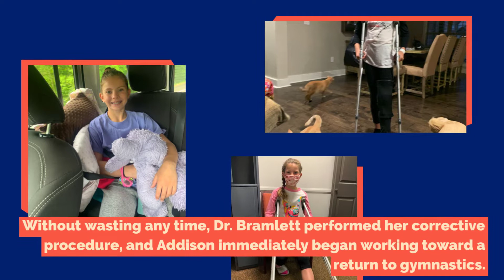Dr. Bramlett Treats Gymnast Back to Competing in Less Than 6 Weeks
Dr. Kenneth Bramlett of Birmingham, Alabama was referred to treat a young, very talented gymnast after she sustained an injury in April 2021. After surgically treating patella subluxation, Dr. Bramlett consulted her throughout her rehabilitation process to get her back to competition as quickly and safely as possible.